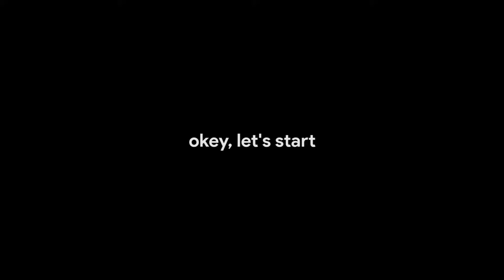Habis Coblosan, Ke Rumah Mbah Tin Terus ke Mbah Min